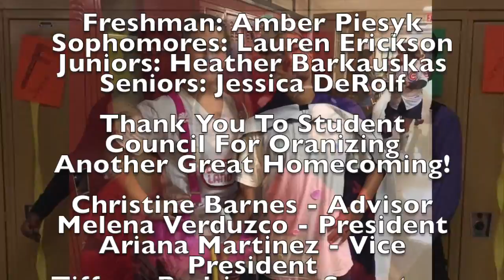River Forest Homecoming 2016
football homecoming week at River Forest; Hobart IN